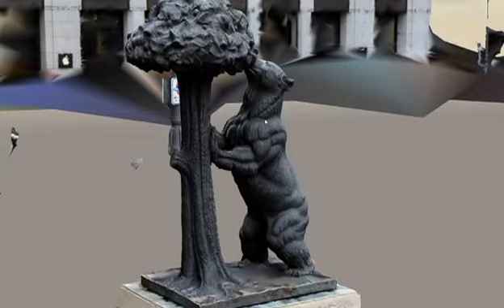Fotogrametria terrestre.Modelado 3D del Oso y el Madroño .Madrid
Fotogrametria terrestre y Modelado en 3D,que hicimos del Oso y el Madroño en la Puerta del Sol.Madrid